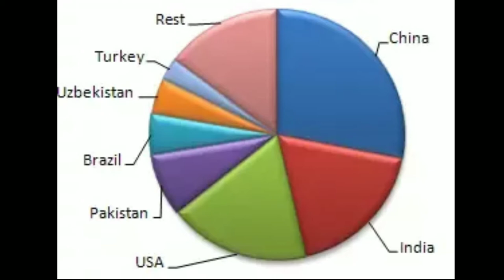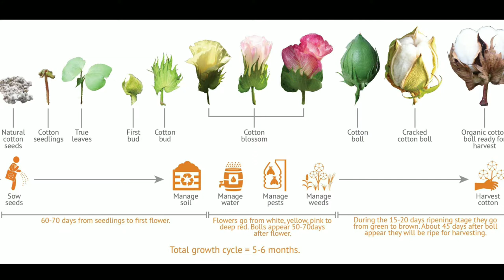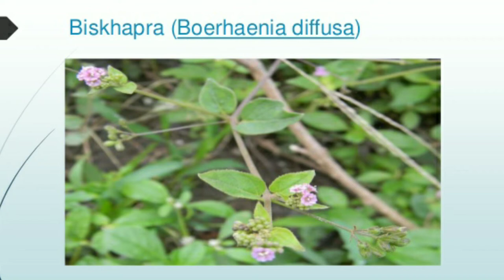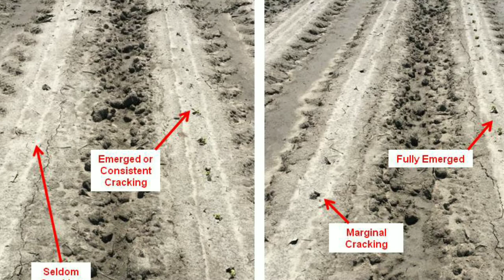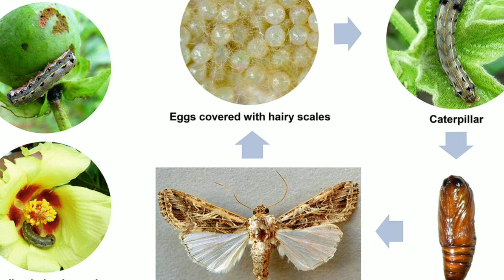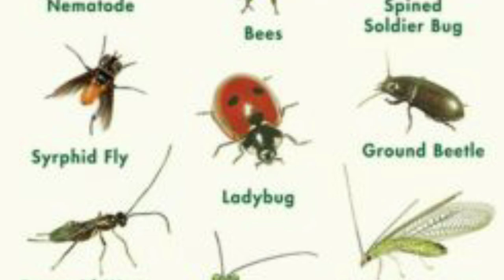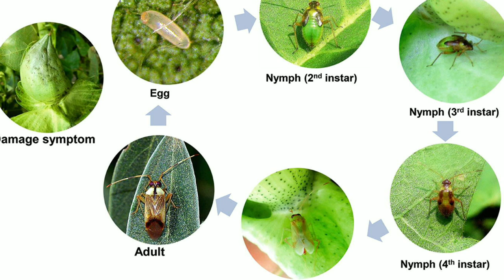Cotton Production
Cotton is the most important cash crop in Pakistan and cotton products export account for 55 percent of all foreign exchange earnings of the country. Nearly 26 percent of farmers grow cot-ton, and over 15 percent of total cultivated area is devoted to this crop, with production pri-marily in two provinces. Approximately 65 percent of Pakistan’s cotton is grown in Punjab, which has dry conditions, and the rest is grown in Sindh, which has a more humid climate, with negligible area under cotton in Khyber Pakhtunkhwa and Balochistan. Cotton production ac-counts for 4.5 percent of the value added in AgGDP and 0.8 per cent of GDP. It serves as the raw material for the textile industry, the country’s largest agro-industrial sector , employs 17 per-cent, earns 60 percent of foreign exchange and contributes 8.5 percent to GDP.
Today, Pakistan is the second-largest producer of Better Cotton globally. We launched a Better Cotton programme in Pakistan in 2009 to help the country’s rapidly developing cotton industry grow cotton more sustainably and improve the livelihoods of the approximately 1.5 million smallholder farmers who rely on cotton for a living. As the country moves away from sugar production in anticipation of water-scarce conditions caused by climate change, more farmers are growing cotton since it is naturally more drought resistant. Together with our partners, we are supporting more of these farmers to become Better Cotton Farmers — today Pakistan is the second-largest producer of Better Cotton globally.